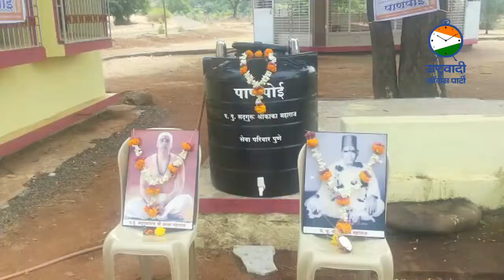Special schemes for Warkaris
NCP has taken significant steps for the convenience of Warkaris
- Toilets on the route of Wari
- Development of Palkhi route and tenting place of Warkaris
- Grant for Warkari schools and literature
- Place for Warkari syllabus